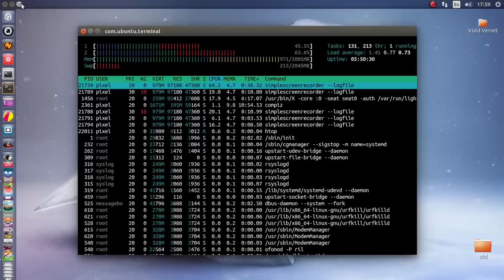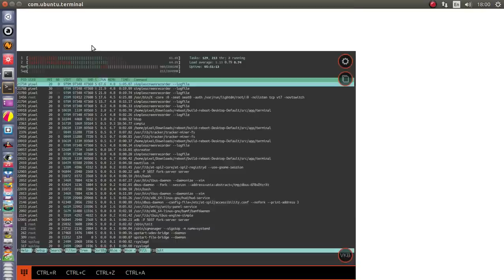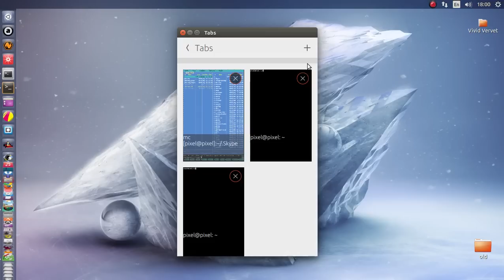Ubuntu Touch terminal (reboot) multiple tabs on Ubuntu 15.04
Ubuntu Touch terminal (reboot) running on Ubuntu 15.04 linux

Redesign of the new Ubuntu Terminal app for touch devices

A terminal emulator, terminal application, term, or tty for short, is a program that emulates a video terminal within some other display architecture. Though typically synonymous with a shell or text terminal, the term terminal covers all remote terminals, including graphical interfaces. A terminal emulator inside a graphical user interface is often called a terminal window.

A terminal window allows the user access to a text terminal and all its applications such as command-line interfaces (CLI) and text user interface (TUI) applications. These may be running either on the same machine or on a different one via telnet, ssh, or dial-up. On Unix-like operating systems, it is common to have one or more terminal windows connected to the local machine.